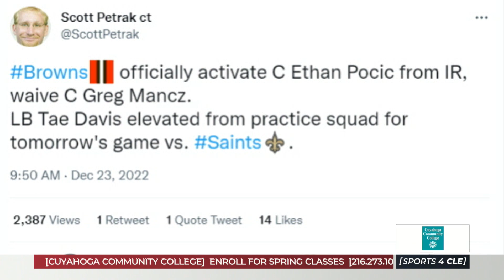Big News on Browns Center Ethan Pocic - Sports4CLE, 12/23/22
Dave Bacon and Jacob Roach discuss news of Ethan Pocic being activated off injured reserve.